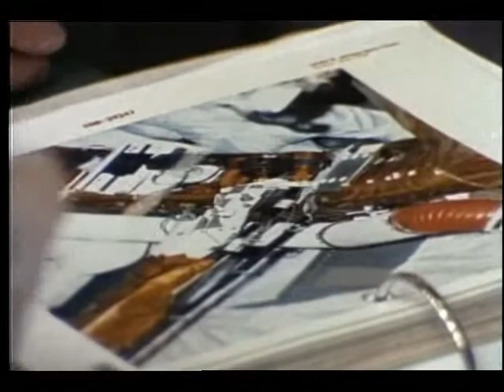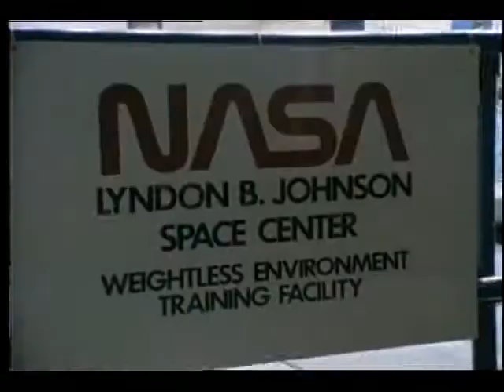STS-30 Magellan IUS/EVA Training in WETF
Astronauts Thagard and Lee suit up and enter the WETF to practice working the Magellan mockup in a zero-g environment.